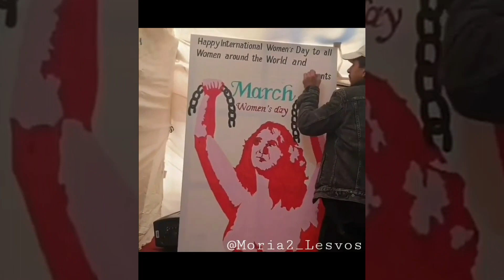NoBorderNews - Gestrandet auf Lesbos - Erfahrungsbericht eines Schutzsuchenden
NoBorderNews! berichtet über das rassistische europäische Grenzregime und die oft eingeschränkte Bewegungsfreiheit derjenigen, die nach Europa fliehen müssen. Im Mittelpunkt stehen dabei die Geschichten von Menschen und Einblicke in Organisationen, die sich rund um das Thema der bedingungslosen Bewegungsfreiheit organisieren.
Wir wollen verhindern, weiße Held*innengeschichten von "Hilfsaktionen" an den Außengrenzen zu erzählen. Stattdessen werden wir versuchen, die Perspektive der Schutzsuchenden möglichst oft in den Mittelpunkt zu stellen und diese selbst zu Wort kommen zu lassen. Oft ist dies aber wegen erhöhter Repressionsgefahr für eben jene Menschen nicht möglich.

In dieser Folge berichtet Reza Barekzai aus Afghanistan über seine Fluchterfahrungen. Leider haben wir den Kontakt zu Reza verloren, weswegen wir heute nicht wissen, wie es ihm und seiner Familie geht.

Diese Folge erschien am: 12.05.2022

Dieses Format ist ein Lern-, Reflektions- und Mitmachprojekt für alle Interessierten!